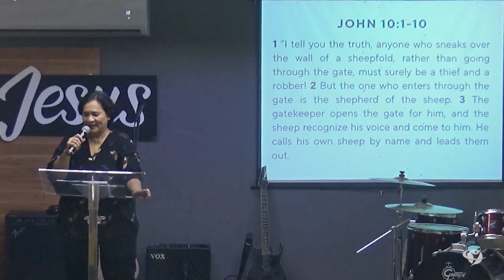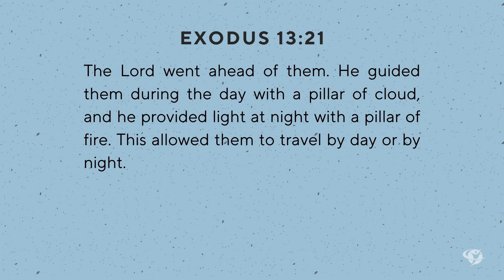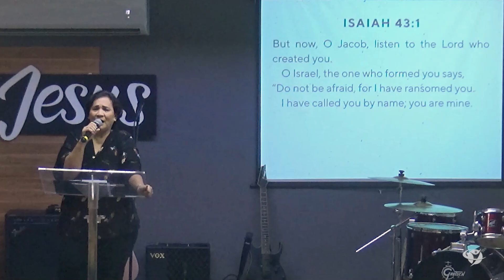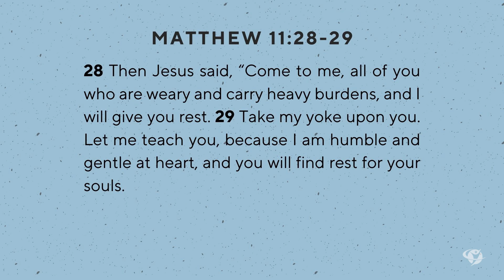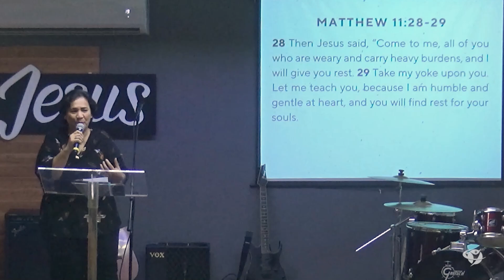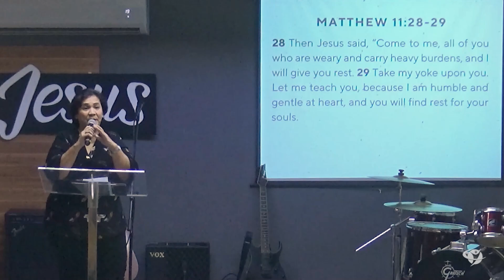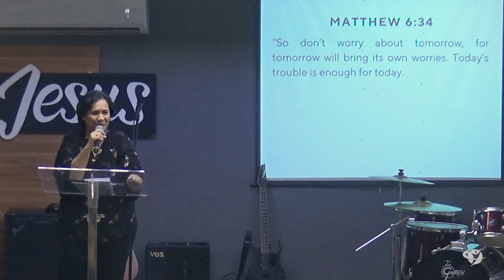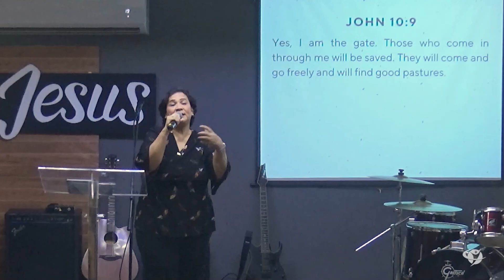I Am the Gate | Unboxing Jesus: I AM Series Part 4 | Ptr. Regina Amargo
New to Champion Life Centre - Philippines? We’d love to connect with you!

 / championlifecentreph

 / championlifecentreph